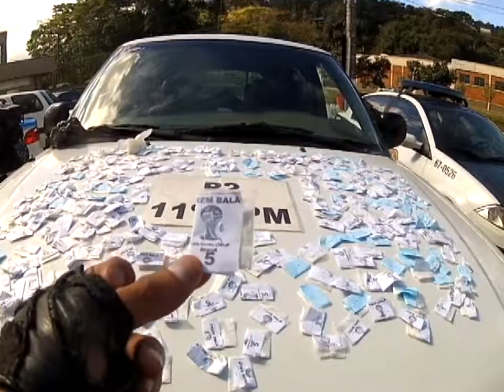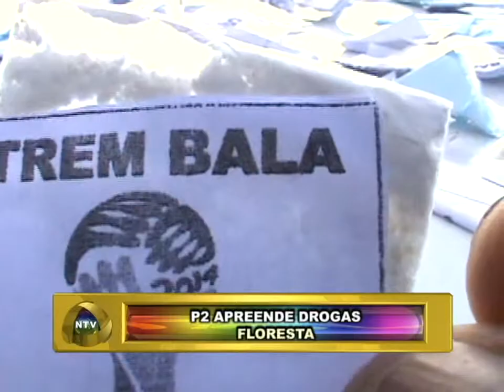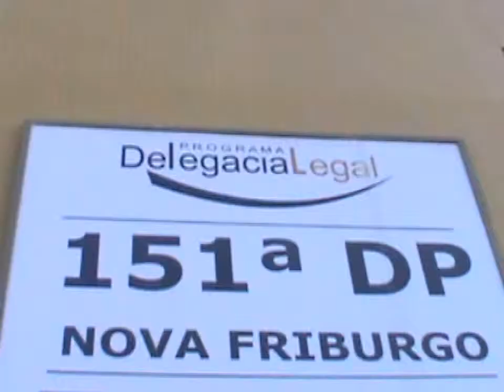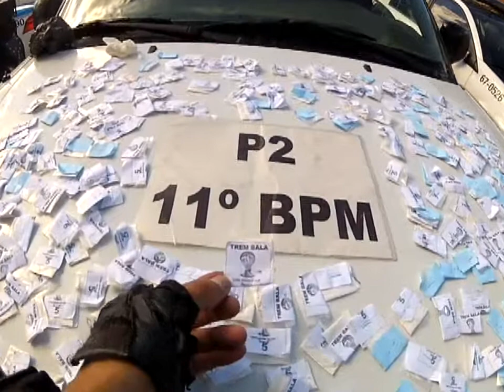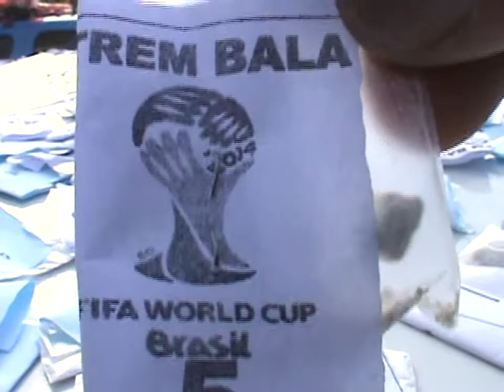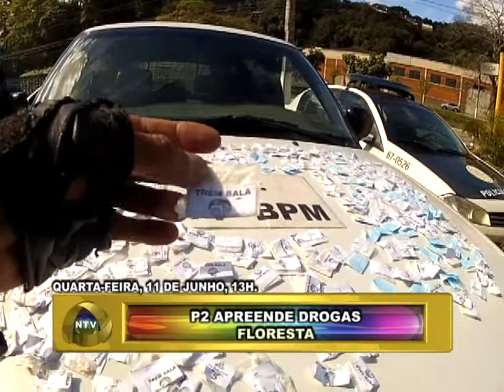PLANTÃO NOVA TV FRIBURGO RJ P2 APREENDE DROGAS - FLORESTA 12 06 14